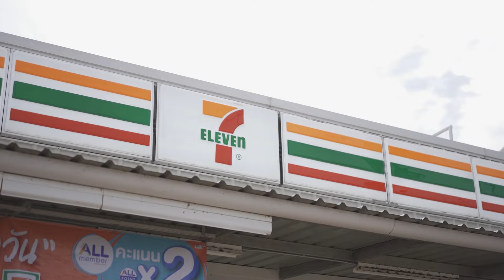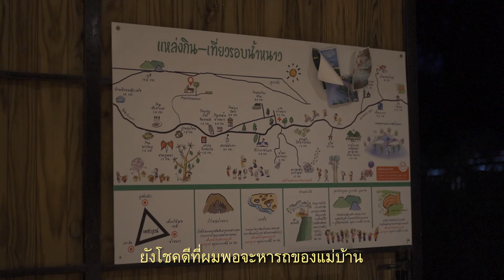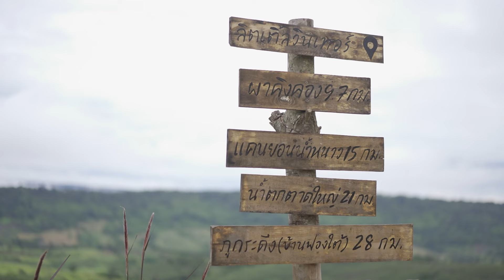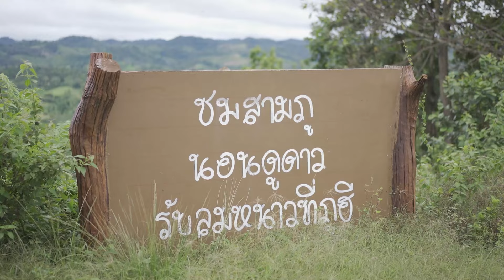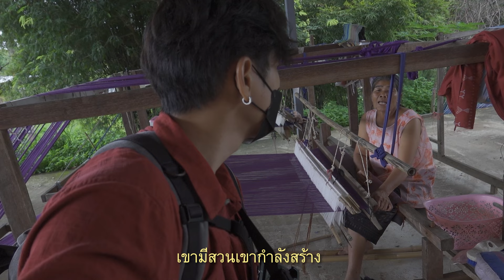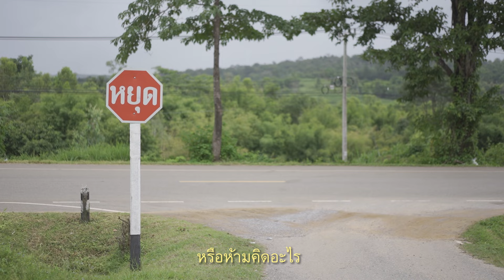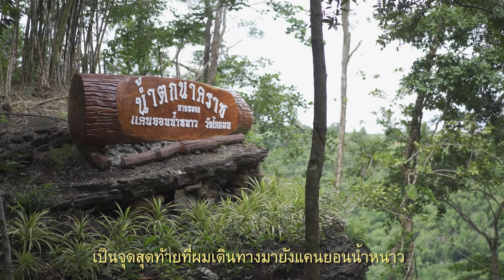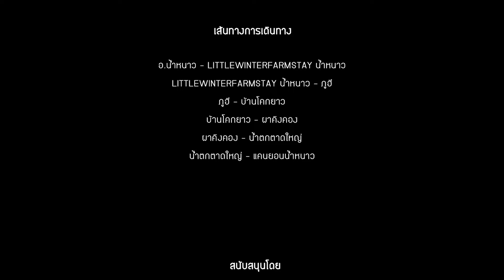The Gaijin Trips แบกเป้เที่ยวคนเดียว EP63 น้ำหนาว เพชรบูรณ์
The Gaijin Trips แบกเป้เที่ยวคนเดียว EP63 น้ำหนาว เพชรบูรณ์ 2วัน1คืน
จากการเดินทางผ่านจังหวัดเลย ไหลจนลงผ่านมาที่ส่วนเหนือของจังหวัดเพชรบูรณ์ นั่นทำให้ผมพบกับ อ.น้ำหนาว สถานที่ที่มีอากาศเย็นตลอดทั้งวันและเรื่องราวการเดินทางที่ไม่เร่งรีบตัดตัวเองออกจากโลกที่หมุนเร็วขึ้นในแต่ละวัน